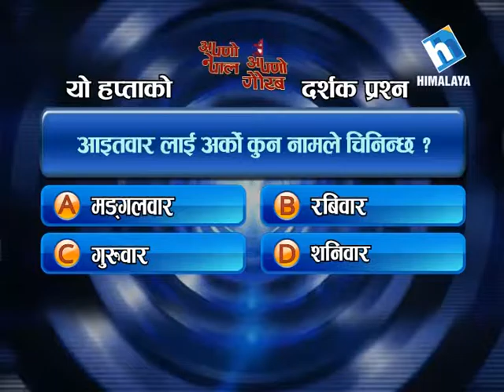Apno Nepal Apno Gaurab Question for the week